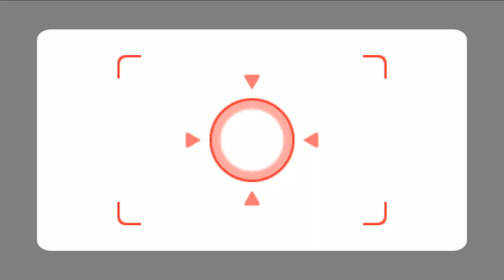Wii Party Minigames - Jinna Vs Víctor Vs Pierre Vs Hiromasa (Master Difficulty)